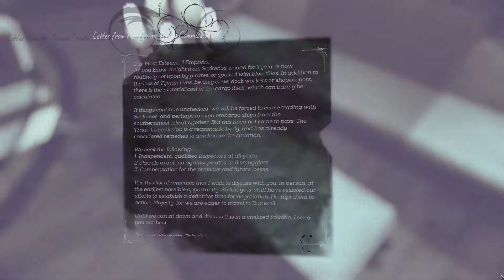Dishonored 2 - Bölüm 2